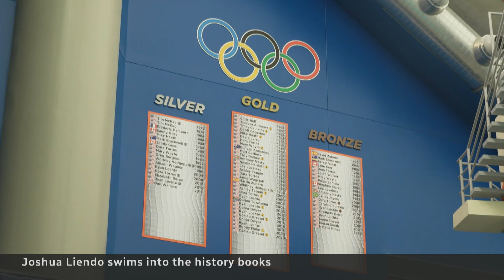Canada's Joshua Liendo swims into the history book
Joshua Liendo has broken barriers as Canada’s first Black swimmer to win gold at a world championship. But Liendo tells The National’s Ian Hanomansing that his sights are set on the top of the podium at the 2024 Summer Olympics.